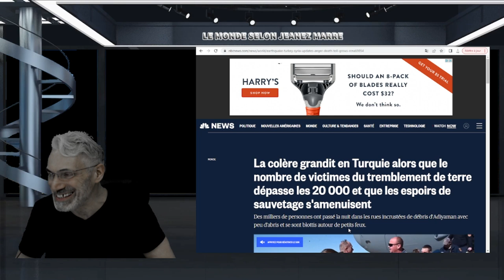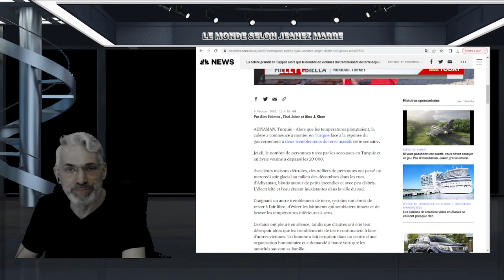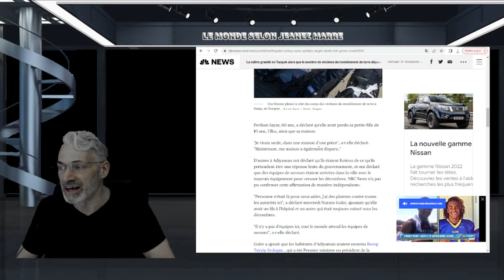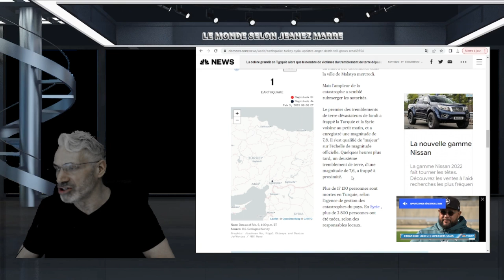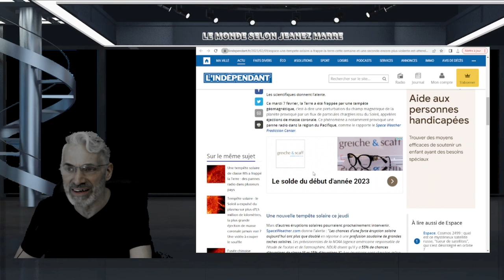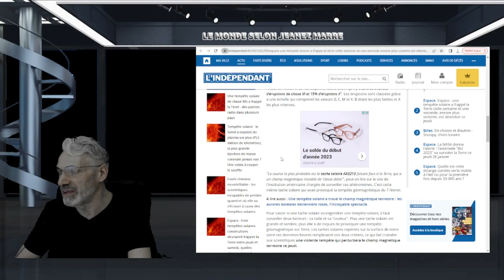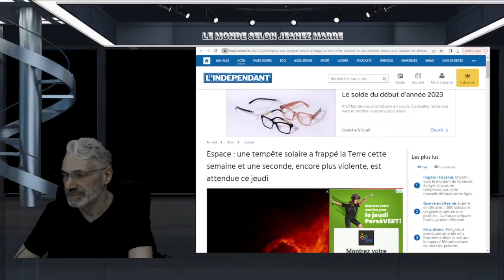TREMBLEMENT DE TERRE TURQUIE-SYRIE;LE BLIAN NE CESSE DE MONTÉ; TEMPÊTE SOLAIRE MAJEURE AUJOURD'HUI.